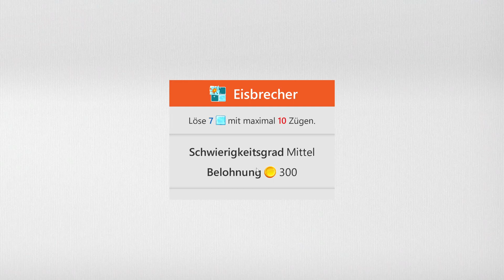Sudoku Daily Challenges | Ice Breaker – Medium | May 6th, 2023